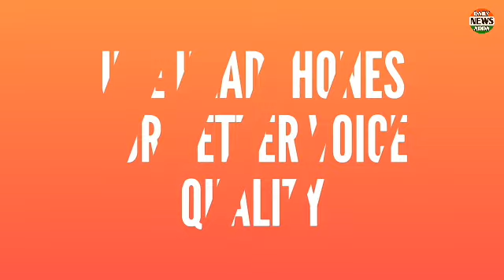IND vs WI ODI Series 2019 : वेस्टइंडीज के खिलाफ किंग कोहली बने रिकॉर्ड्स के बादशाह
वेस्टइंडीज के खिलाफ किंग कोहली  बने रिकॉर्ड्स के बादशाह